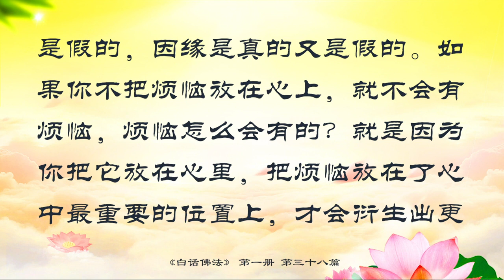白話佛法（第一冊）38. 煩惱到來後——無所謂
白話佛法（第一冊）
38. 煩惱到來後——無所謂

我們在人間經常講一句話叫「無所謂」，今天把它上升到佛法的理論來講解，「無所謂」就是驅煩惱，如果你對任何事情都不追求了，無所謂了，你的煩惱就沒有了。要看破一切，如果看不破，放不下，就是有所謂。這世上的一切都是因緣和合而成，人活在世上就是個因緣。因緣，是自生自滅的，這個因生出來之後，等到緣成熟了，就滅掉了，沒有了。就像媽媽把我們生出來，等到我們長大了，媽媽過世了，跟媽媽的這段緣分就沒了（就滅掉了），其實媽媽跟我們這一輩子，就這麼一段緣分，這就叫因緣。因緣自生自滅，又有生有滅，有生有滅就是自生自滅。有生有滅，就是有生出來的，就一定會滅掉。比如：今天人生出來，以後就一定會死。猶如：你今天吃了不好的東西，生出這個因，肚子一定會不舒服等等。這就叫有因有果。

因緣，從佛法上講叫法緣，真正的因緣一定會傳幾十年，或幾百年，是一種很自然的衍生。因緣在幾百年之後一定會自然結束，比如：你今天愛得再深，不論是你的媽媽，還是你的爸爸，到了一定的時候就沒了，要記住因緣是自然的衍生，會自然的滅亡，自然的消失。所以任何事情，任何東西都不能看得太重，太執著。在一個開悟者或智者的眼中，因緣沒有生滅，生滅一直在延續着，所以將自然稱作無所謂，自然來的東西要對它無所謂，自然來自然去，要把自然變成無所謂，實際上你就沒有生滅了，沒有生出來，也就沒有滅亡，要透徹地去領悟。明明有生滅，為什麼說沒生滅？師父剛才不是說因緣有生有滅的嗎？為什麼又沒生沒滅呢？生滅，緣分是一個法緣，是無窮無盡的，因為這個緣分盡了，那個緣分又來了。比如：一個人離婚了，以為自己這輩子再也不會有婚姻了，一旦有人給他介紹了，心又動了，又開始談戀愛結婚了，你們說有沒有生滅？要透徹地去理解生滅，明明心中有個無明，不明白，糊裏糊塗，為什麼又說無無明盡？無明是沒有盡頭的，是沒有生滅的。比如：明明有老死，人老了就會死，而《心經》裏的「亦無老死盡」，是說人的老死是沒有盡頭的。人的苦難也是沒有盡頭的，這世你死了，下一世你又投胎了，就這麼永遠的輪迴。明明有煩惱，眾生煩惱，業力煩惱，明明有這一切的煩惱，為什麼說無煩惱故？因為把一個大無畏，一個無所謂放上去了。煩惱的本質發生了變化。師父今天給你們講的無所謂，另外一個理解就是大無畏，大無畏就是把什麼都看穿了，放下了，什麼都無所謂了，還有什麼可以牽挂的，如果對任何事情都無所謂，那就沒煩惱了，但是有多少人能做到無所謂無煩惱呢？而這一切都是無自性的，無自性就是沒有本性本源，佛法稱為無性，因為這一切都是無性的，根本不存在的，都是空的。無自性的東西是根本不存在的。如果不是從内心發出來的，就不是本性的東西，就是空洞的無自性。

煩惱就像一隻蜘蛛一樣，在給自己編織一張網，這張網就是煩惱網，你的煩惱越多，編織的這張網就越大，如果把煩惱全部放在身邊，編織的這張網就越大，失去的本性就越多，所以不要把自己的煩惱，像蜘蛛一樣，在心中編織一張網。這張網也叫怨結之網，因為所有的煩惱都是因緣所為，比如：有的孩子與父母關系不和，孩子恨父母，父母也會恨孩子，越恨這張網就編織得越大，而這張網就是因緣之網，孩子對父母不好是過去的因緣所為。當你感到因緣是真實的東西，你才會有得有失。師父經常給你們講凡是有生有滅的東西，在人間是不能長久的，在人間不能長久的東西就是假的，因緣是真的又是假的。如果你不把煩惱放在心上，就不會有煩惱，煩惱怎麼會有的？就是因為你把它放在心裏，把煩惱放在了心中最重要的位置上，才會衍生出更多的煩惱。